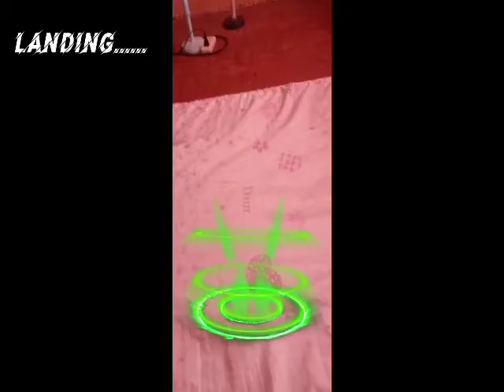plush war 9.5 (superpowers)